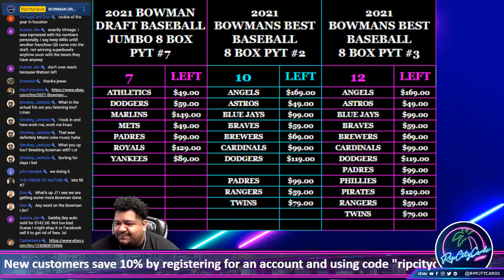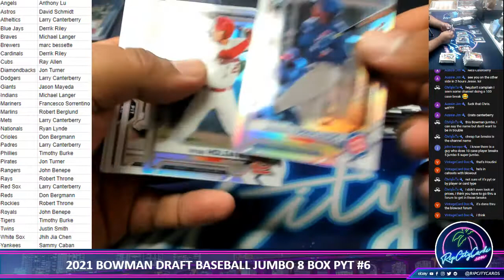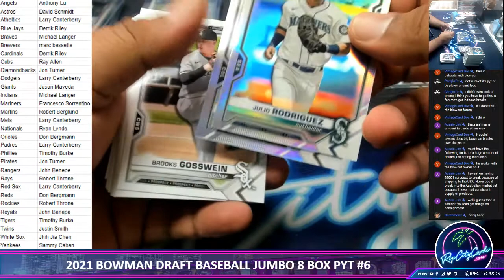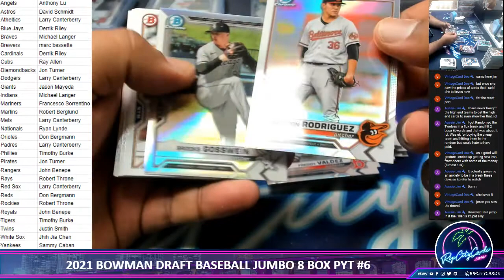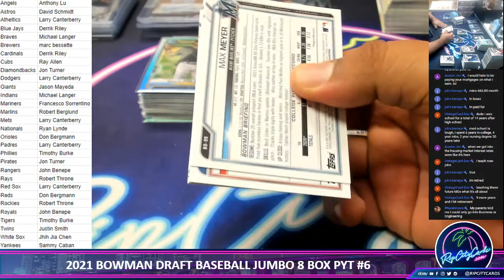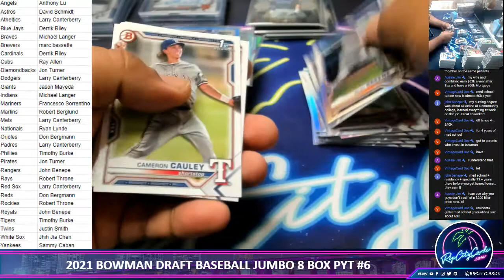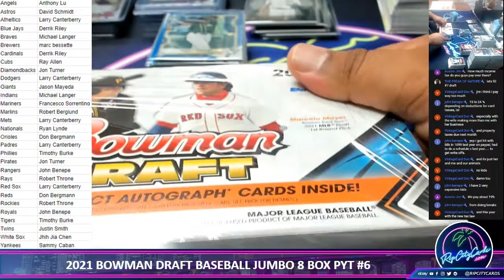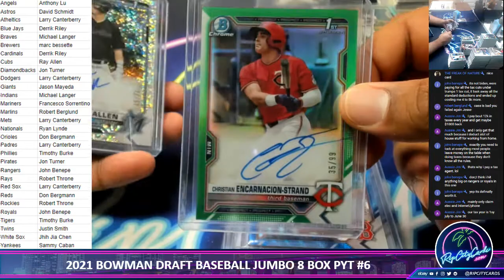2021 Bowman Draft Baseball Jumbo PYT #6